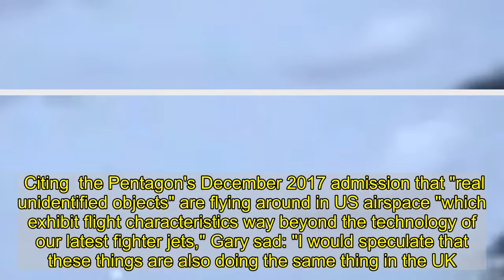Traffic cop films 'UFO' hovering in skies while out on patrol in Yorkshire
A TRAFFIC cop  reckons he has caught an eerie glowing UFO on his dash-cam.  Video footage shows a weird glowing blob hovering above a hill as the officer drives along the A59 between Skipton and Bolton Abbey in North Yorks.   In the clip, an intermittently glowing bright white light that the cop said appeared to be made up of a smaller cluster of glowing orbs hovers in mid-air before disappearing.  Former detective Gary Heseltine - now a full time UFO expert - said of the footage: "I cannot think of a rational explanation for such a tight cluster of lights."  Gary, who was sent the footage by the unnamed UFO-spotting officer,  handed the video to the US UFO Hunters team who "confirmed it was genuine".  The team of TV alien experts said the clip "showed an unidentified anomalous light". 'NO RATIONAL EXPLANATION'  But Gary - who is also editor of UFO Truth Magazine - added: "The camera footage did not capture in sufficient detail what the officer actually saw - he described a 'packed cluster of small, very bright lights'."  He said the officer who spotted the cluster was adamant the object was not a searchlight or an aircraft using its afterburner, after he slowed down his patrol car to catch a more detailed glimpse.  Citing  the Pentagon's December 2017 admission that "real unidentified objects" are flying around in US airspace "which exhibit flight characteristics way beyond the technology of our latest fighter jets," Gary sad: "I would speculate that these things are also doing the same thing in the UK."   Gary took early retirement in 2013 to become a full-time UFO detective after serving for 24 years in the British Transport Police.  For the past three years he has been investigating Britain's answer to the Roswell incident - the infamous Rendlesham Forest incident - as part of his research for an upcoming feature length documentary, Capel Green.  He has uncovered a wealth of new information on the case which will only be released when the film comes out in the spring of 2021. 'UNEXPLAINED'  Over a series of three nights between Christmas and New Year, UFOs were reported in the forest and over the twin airbases of RAF Woodbridge and RAF Bentwaters, in Suffolk.  Lt Col Charles Halt, the deputy base commander, witnessed the strange flashing lights while on patrol with a team of security police officers.   He also reported beams of light coming down to the ground near their feet and more beams were seen hitting the nuclear weapons bunkers on the NATO base.   He filed a memo to the MOD but the case was closed as it was not of “defence significance.”   Gary, of Scholes, West Yorkshire, added: "I have accumulated a great deal of new information, from source material old and new which will add considerably to the case.  "I believe the public have not been told the full story and I want to give them the full facts.  "In light of the recent 2017 Pentagon Admissions which confirmed that 'real' unidentified craft were flying in US airspace and moving in